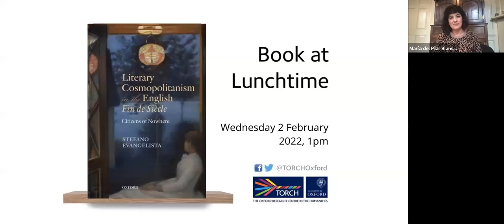Book at Lunchtime: Literary Cosmopolitanism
A TORCH Book at Lunchtime online webinar on Literary Cosmopolitanism in the English Fin de Siècle: Citizens of Nowhere by Dr Stefano Evangelista (English).

Book at Lunchtime is a series of bite-sized book discussions held during term-time, with commentators from a range of disciplines. The events are free to attend and open to all.

About the book:

The fin de siècle witnessed an extensive and heated debate about cosmopolitanism, which transformed readers' attitudes towards national identity, foreign literatures, translation, and the idea of world literature. Focussing on literature written in English, Literary Cosmopolitanism in the English Fin de Siècle offers a critical examination of cosmopolitanism as a distinctive feature of the literary modernity of this important period of transition. No longer conceived purely as an abstract philosophical ideal, cosmopolitanism—or world citizenship—informed the actual, living practices of authors and readers who sought new ways of relating local and global identities in an increasingly interconnected world. The book presents literary cosmopolitanism as a field of debate and controversy. While some writers and readers embraced the creative, imaginative, emotional, and political potentials of world citizenship, hostile critics denounced it as a politically and morally suspect ideal, and stressed instead the responsibilities of literature towards the nation. In this age of empire and rising nationalism, world citizenship came to enshrine a paradox: it simultaneously connoted positions of privilege and marginality, connectivity and non-belonging.

Chapters on Oscar Wilde, Lafcadio Hearn, George Egerton, the periodical press, and artificial languages bring to light the variety of literary responses to the idea of world citizenship that proliferated at the turn of the twentieth century. The book interrogates cosmopolitanism as a liberal ideology that celebrates human diversity and as a social identity linked to worldliness; it investigates its effect on gender, ethics, and the emotions. It presents the literature of the fin de siècle as a dynamic space of exchange and mediation, and argues that our own approach to literary studies should become less national in focus.